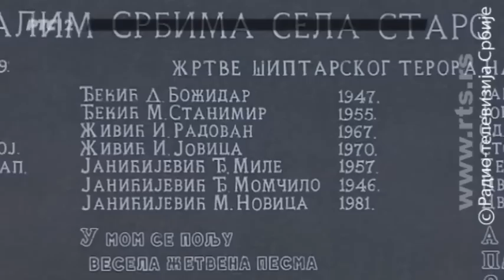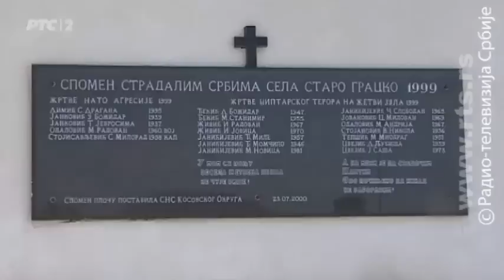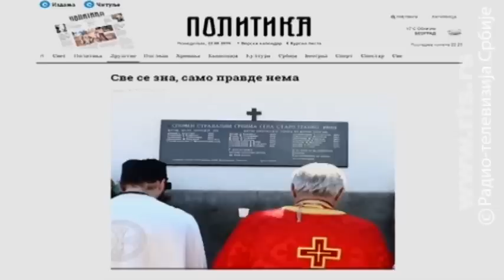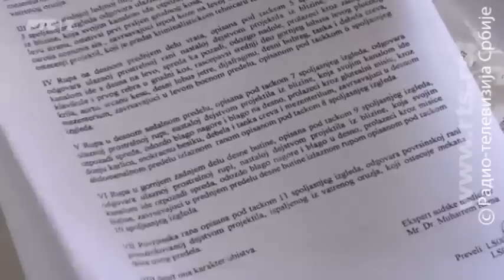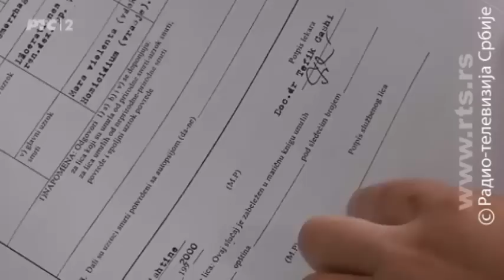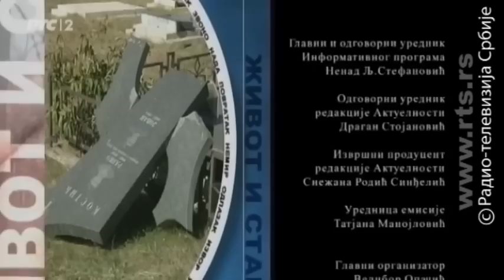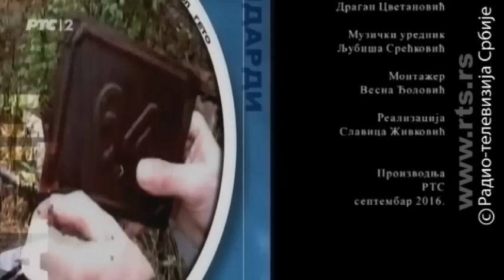Život i standardi - Zločin u žitnom polju